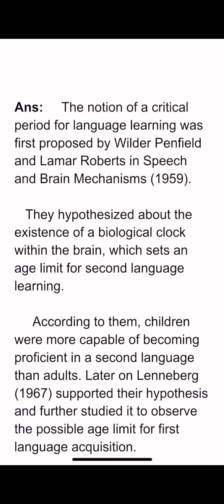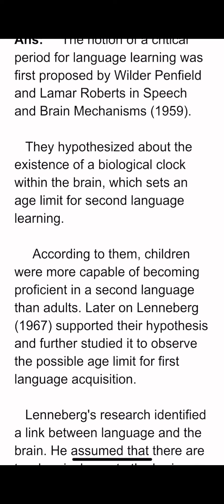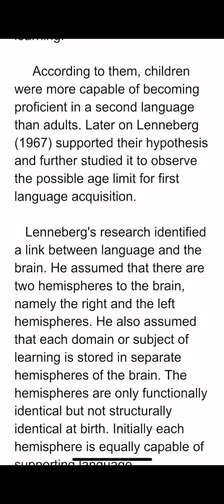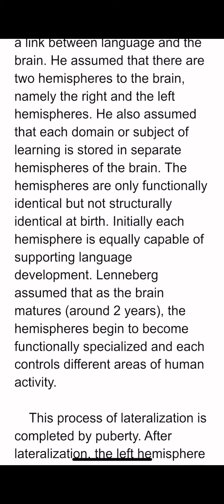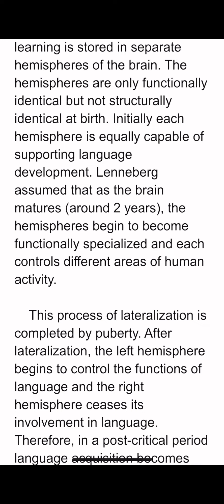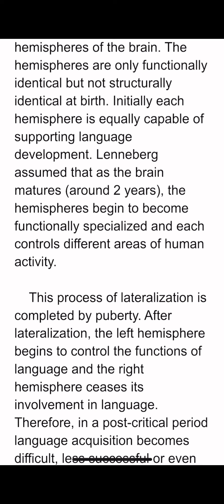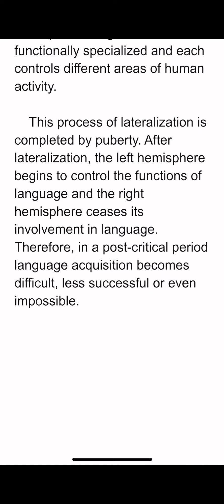What is the critical period | ELT | Hypothesis | Bengali lecture | বাংলা লেকচার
@Nova’slearningview